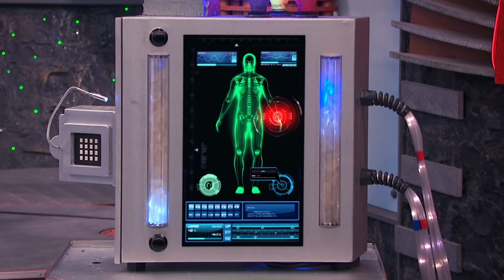Henry Danger | Laugh Test | Nickelodeon UK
The gang test whether Henry can laugh fire! After Ray get's his head dunked into the Schwoz-amole, it turns out he can!